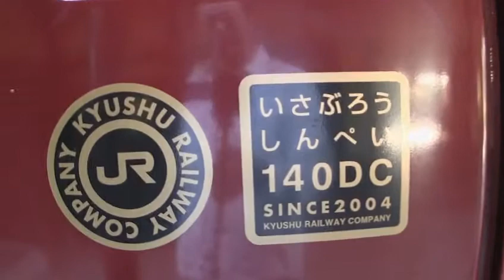いざぶろう・しんぺい ～矢岳駅にて